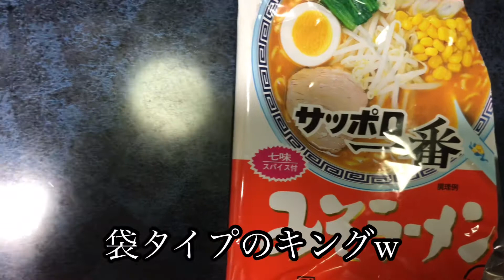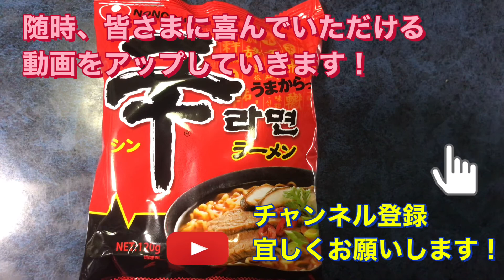この辛さはハマる❗️辛ラーメン〜旨辛【食べる動画】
激辛ラーメンを食べます！